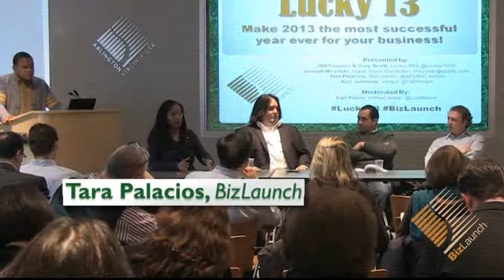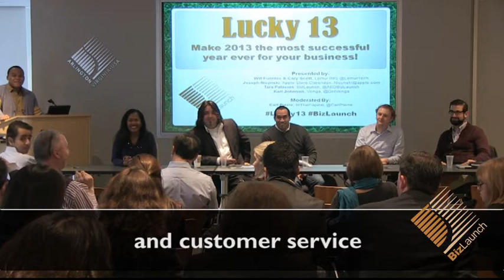Lucky13promo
On January 9th at Arlington Economic Development a panel of experts engaged local small business owners in a conversation about how to make 2013 the best year ever for their business. Topics include: marketing, social media, customer service, analytics, strategic planning, content development, brick and mortar vs. online, and technology planning. Panelists include: Tara Palacios from BizLaunch @AEDBizLaunch, Will Fuentes and Cary Scott from Lemur Retail @LemurTech, Sam von Pollaro from Venga @GetVenga, Joseph Nicynski from Apple Store Clarendon, , moderated by Carl Pierre from InTheCapital @CarlPierre